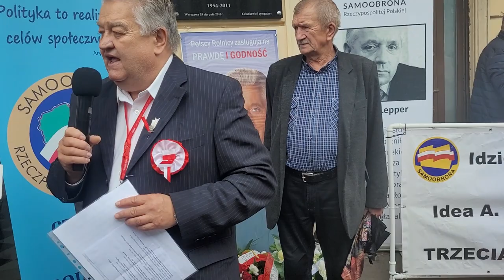Samoobrona RP - rocznica śmierci Andrzeja Leppera 5 08 2023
Samoobrona RP obchodziła dziś kolejną rocznicę śmierci Andrzeja Leppera.
Jako jedyna partia polityczna wsłuchuje się ona w glos rodziców głównie izolowanych ojców. Samoobrona RP dopuszcza ojców do głosu i wspiera ludzi w walce z terrorem przegniłego tak zwanego wymiaru sprawiedliwości.